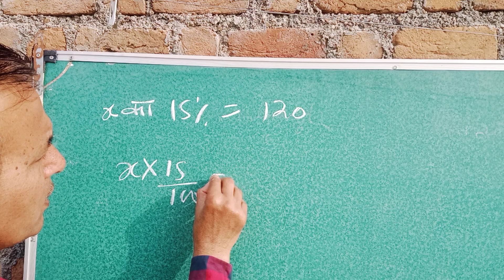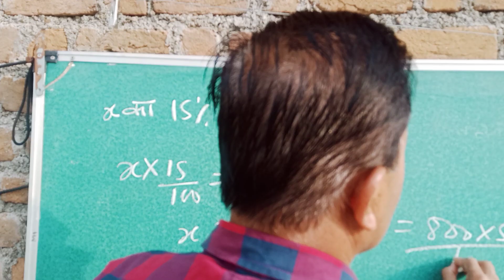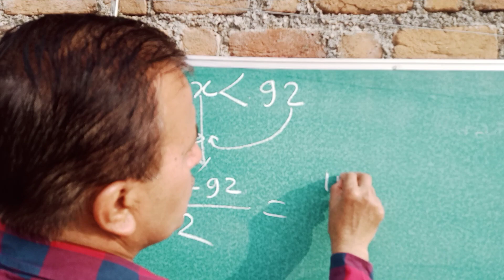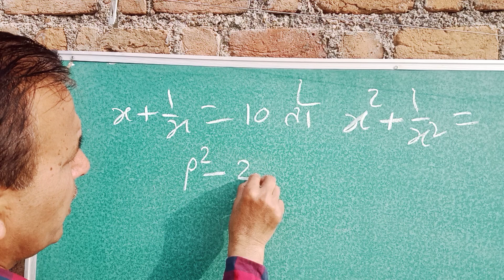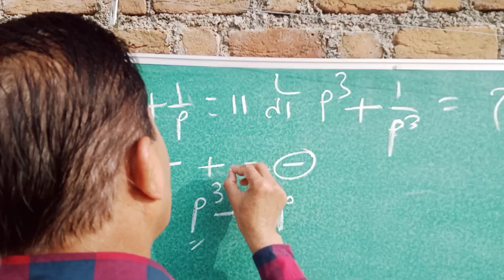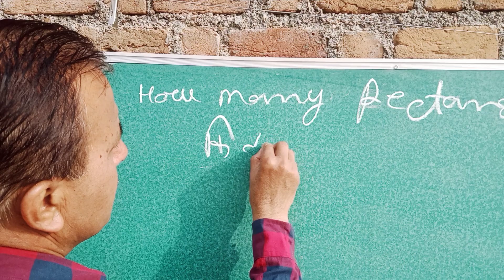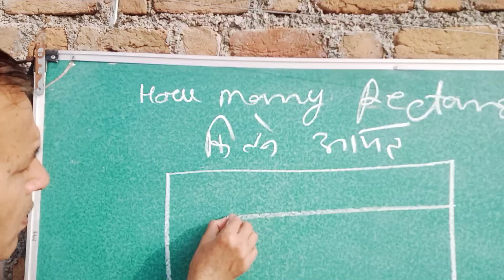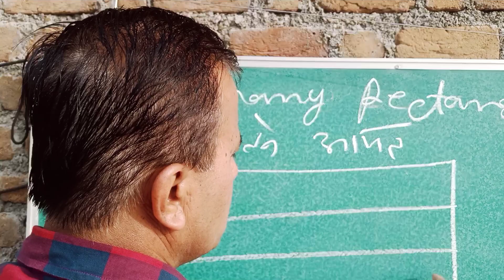किसी संख्या के 15% का मान 120 है तो उसी संख्या के 5% का मान क्या होगा